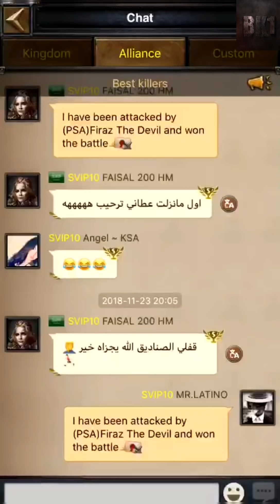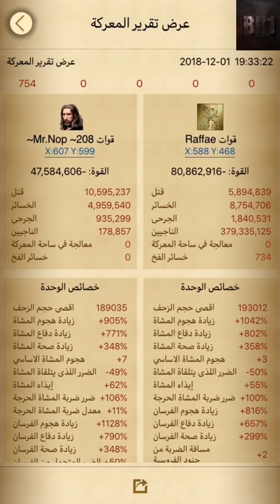Rally 3,3G Power !! [ K-200 KvK K-61] And Mineral Vein